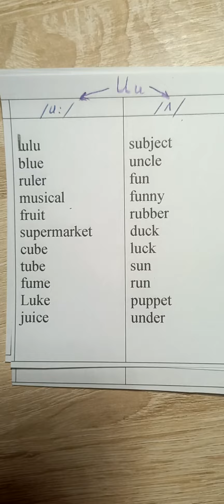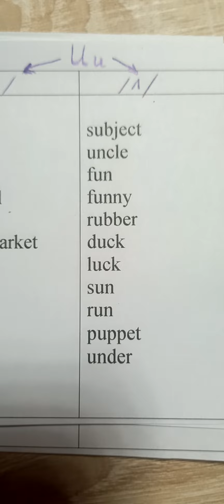Чтение буквы U в английском языке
Читаем букву U u в открытом и закрытом слоге